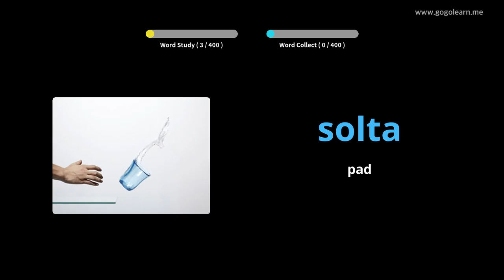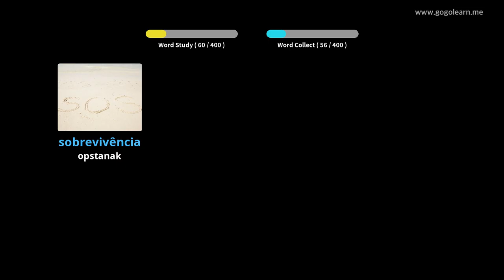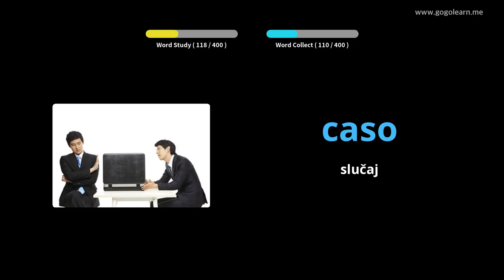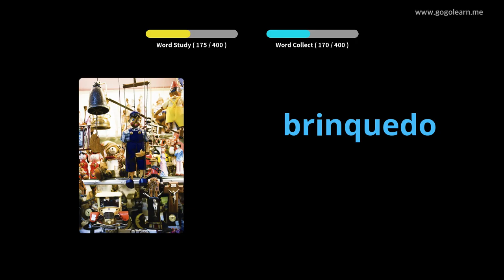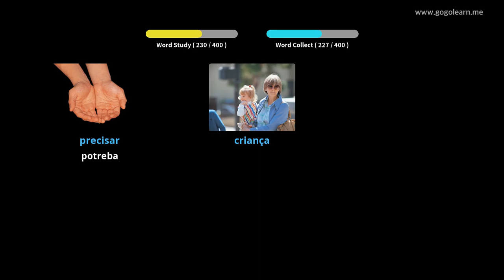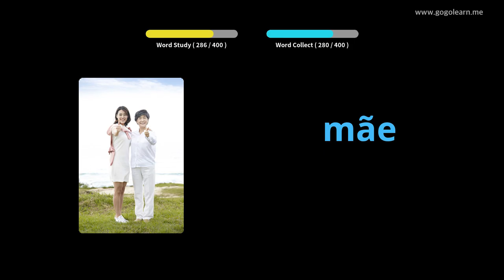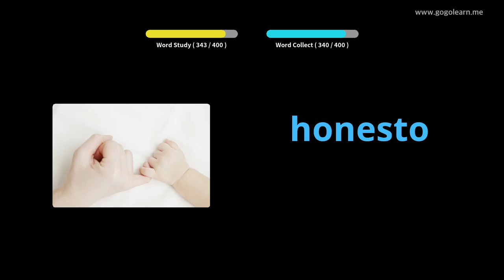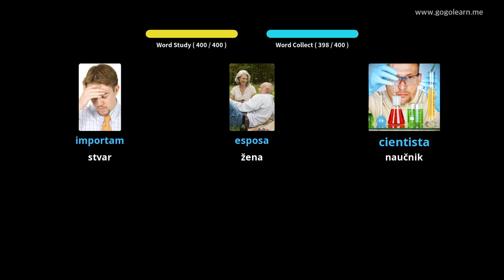Srednja škola portugalskog vokabulara 1 | Golearn